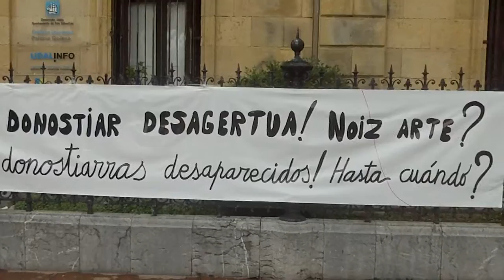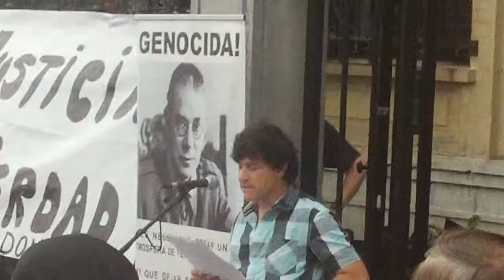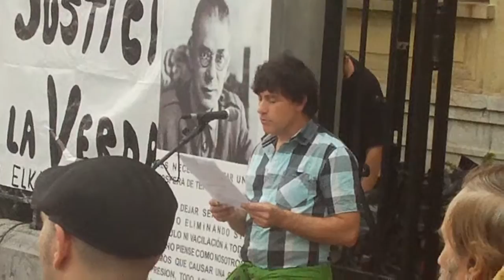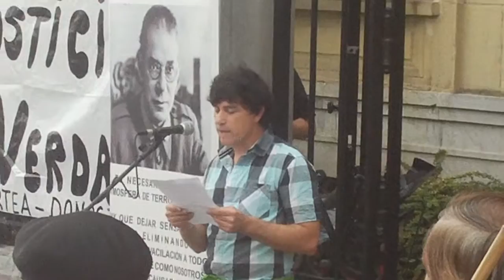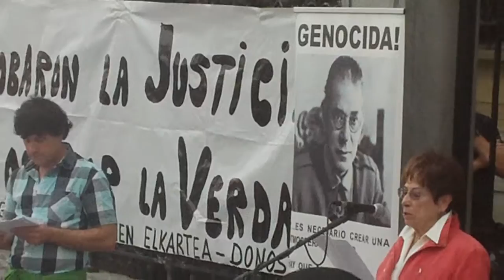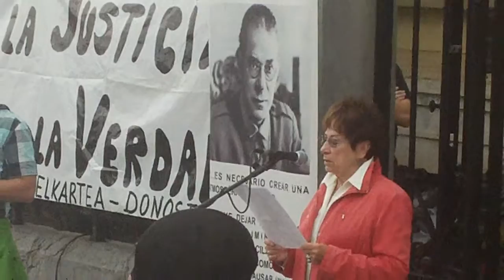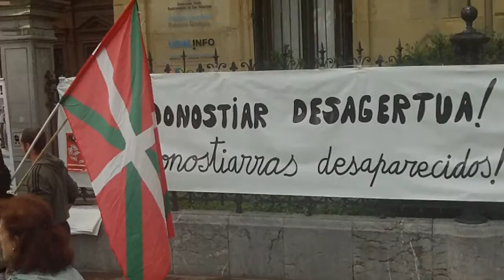Frankistek 400 fusilatu omenaldia Donostia 2015-9-12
1936an frankistek 400 lagun fusilatu zituzten Donostian, omenaldia urtero. Donostiako genozidioaren biktimak

1936ko Donostiako genozidioa gogoratua. 1936. urtean Donostiak 80.000 bat biztanle zituen, faxistak sartu zirenean 34.000 gelditu ziren, gainontzekoek ihes egin zuten. Francok 400 donostiar afusilatu zituen, 17 emakume. Itsasotik egindako bonbardaketetan 17 pertsona hil zituzten. Errepublika defendatuz 5.855 donostiar mobilizatu ziren antifaxista milizietan eta Euskal armadan. Gudako borroketan 418 donostiar hil zituzten. 776 ume donostiarrak ebakuatuak izan ziren Frantziara, Ingalaterrara eta Errusiara eta asko ez ziren inoiz itzuli. 21 donostiar hil zituzten exterminio eremuetan Mathausen eta Dachaunen adibidez. 561 donostiarrek espetxean egon ziren urte luzeetan, 20 bat urterarte. Gizartearen aurkako krimenak eta inor ez da epaitua izan. Genozidioaren biktimen elkartea.